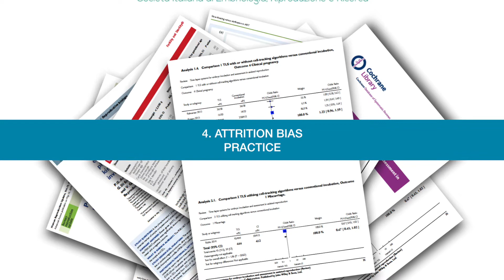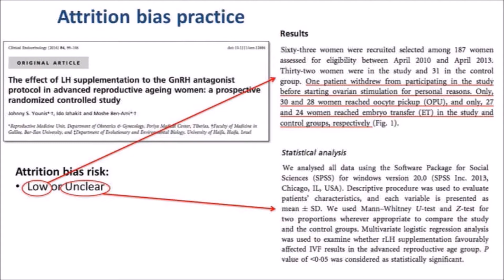4 Attrition Bias Practice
Risposte al test del corso "Comprendere e interpretare un lavoro scientifico" e loro spiegazione